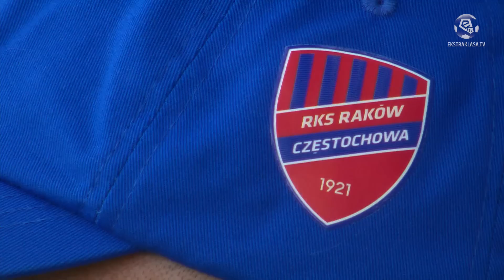RAKÓW CZĘSTOCHOWA MISTRZEM POLSKI! | Po raz pierwszy w historii | Ekstraklasa 2022/23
Po raz pierwszy w historii mistrzem Polski został Raków Częstochowa! To największy sukces w historii klubu, który ma już na koncie dwa puchary Polski i dwa wicemistrzostwa kraju. Drużyna prowadzona przez trenera Marka Papszuna zapewniła sobie tytuł w 31. kolejce PKO BP Ekstraklasy. Po niespodziewanej porażce w Kielcach z Koroną, z pomocą przyszedł wicelider Legia Warszawa. Wojskowi przegrali w Szczecinie z Pogonią i tym samym różnica w tabeli między Rakowem i Legią na 3 kolejki przed końcem wciąż wynosi 11 punktów. Raków może świętować! Gratulujemy!!!

Zobacz Więcej!